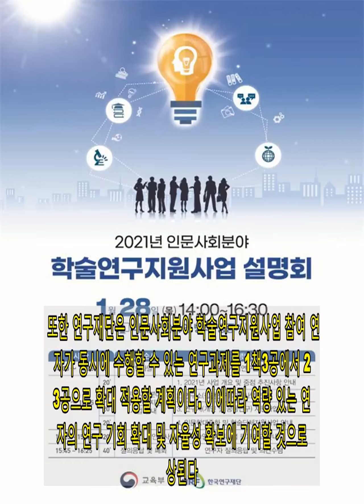연구재단, 28일 ‘2021년 인문사회분야학술연구지원사업 설명회’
한국연구재단(이사장 노정혜, 이하 연구재단)은 ‘2021년 인문사회분야 학술연구지원사업 종합계획’의 주요 내용을 설명하기 위해 연구자 및 대학 관계자 등을 대상으로 28일 오후 2시 사업설명회를 개최한다고 27일 밝혔다. 이번 설명회는 코로나19 확산 상황을 감안해 온라인 비대면(생중계) 형식으로 진행할 예정이다. 2021년 연구재단에서 지원하는 학술연구지원사업의 개요 및 중점추진 방향과 더불어 개인연구, 집단연구, 인문학대중화, 평가제도 등 세부 사업별 추진계획 등이 소개된다. 특히 사업을 주관하는 연구재단 인문사회연구본부(본부장 이강재)는 올해부터 시행되는 국가연구개발혁신법의 적용에 따른 학술연구지원사업의 변경 내용, 신규 선정계획, 사업별 주요 개선 사항에 대한 상세한 설명을 통해 연구자의 이해를 높일 계획이다. 2021년 교육부 학술연구지원사업 전체 예산은 지난해보다 61억 원 증가된 2968억 원이며, 이중 연구재단은 인문사회기초연구지원사업, 인문학진흥사업, 사회과학연구지원사업 등에 2394억 원을 집행한다. 중점 추진사항으로는 △학문후속세대 장기지원 확대를 통한 연구 안전망 구축 △대학의 지속가능한 연구력 축적 및 연구 인프라 마련 △인문사회 학술연구 성과의 사회적 보급·활용 확대의 세 가지를 제시한다. 또한 연구재단은 인문사회분야 학술연구지원사업 참여 연구자가 동시에 수행할 수 있는 연구과제를 1책3공에서 2책3공으로 확대 적용할 계획이다. 이에따라 역량 있는 연구자의 연구 기회 확대 및 자율성 확보에 기여할 것으로 예상된다. 이강재 연구재단 인문사회연구본부장은 “사업설명회 개최를 통해 연구자분들의 2021년도 연구계획 설계 및 사업 추진에 필요한 정보와 도움을 드리고자 한다”며 “앞으로도 연구자의 안정적 연구 환경 제공을 위해 지속적으로 노력하겠다”고 말했다. 2021년 인문사회분야 학술연구지원사업 설명회 일정 및 참석방법 등은 연구재단 홈페이지 사업공지에서 확인할 수 있다. 설명회가 종료된 후 홈페이지 및 공식 유튜브를 통해 다시보기 서비스를 제공할 예정이다.